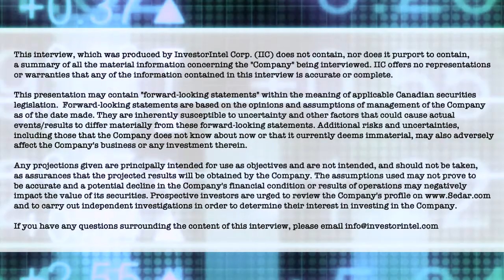The IIROC Short Selling Debate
In this InvestorIntel interview, host Tracy Weslosky brings together Power Nickel Inc.‘s (TSXV: PNPN | OTCQB: CMETF) CEO Terry Lynch and Founder of Save Canadian Mining, a movement to stop predatory short selling, along with compliance expert and CBLT Inc.’s (TSXV: CBLT) President, CEO, and Director Peter Clausi to debate about whether the recently released IIROC (the Investment Industry Regulatory Organization of Canada) guidance on short selling has any teeth and will have any effect on short sellers or brokerage houses.

IIROC's August 17, 2022 Guidance Note sets out the rule that a short seller must have a “reasonable expectation” that sufficient shares will be available to settle any resulting trade on settlement date. As Terry Lynch and Peter Clausi point out, this is not a new rule, but a restatement of a current prohibition under UMIR 2.2 – Manipulative and Deceptive Activities.

In the debate, which can also be viewed in full on the InvestorIntel YouTube channel (click here), Terry tells Tracy that the IIROC statement "has the potential to be big news," because "the problem was it wasn't well understood by the major investment banks, and so they didn't adhere to the practices. So now I think IIROC has clarified this once and for all and has clearly moved the liability away from from them and onto the people that don't follow the rules."

Peter and Terry both agree that the recent IIROC guidance has shifted the responsibility for covering short selling from the individual investors to the brokerage houses who have to have a “reasonable expectation” that sufficient shares will be available to settle any resulting trade, but Peter Clausi points out that the IIROC guidance doesn't itself prohibit naked short selling, which is a major problem in the market. He also points out that there is tremendous wiggle room in the words "reasonable expectation" used by IIROC to make enforcement difficult, and in reality protects brokerage houses from prosecution.

About Power Nickel Inc.

Power Nickel is a Canadian junior exploration company focusing on high-potential copper, gold, and battery metal prospects in Canada and Chile.

Power Nickel is the 100-per-cent owner of five properties comprising over 50,000 acres strategically located in the prolific iron-oxide-copper-gold belt of northern Chile. It also owns a 3-per-cent NSR royalty interest on any future production from the Copaquire copper-molybdenum deposit, recently sold to a subsidiary of Teck resources Inc. Under the terms of the sale agreement, Teck has the right to acquire one-third of the 3-per-cent NSR for $3-million at any time. The Copaquire property borders Teck’s producing Quebrada Blanca copper mine in Chile’s first region.

About CBLT Inc.

CBLT Inc. is a Canadian mineral exploration company with a proven leadership team, targeting lithium, cobalt and gold in reliable mining jurisdictions. CBLT is well-poised to deliver real value to its shareholders.